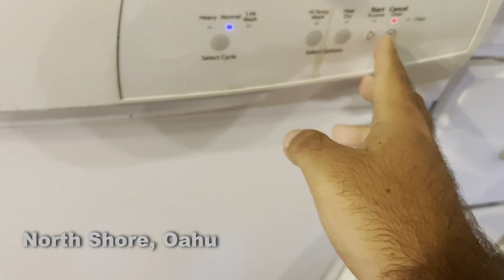It’s Easy to Stay Healthy on North Shore - Day 10/365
It’s Easy to Stay Healthy on North Shore
What was worrying passed and now things are going to be better than before. We are getting ready for the LA launch, and the workouts are still happening on day 10.